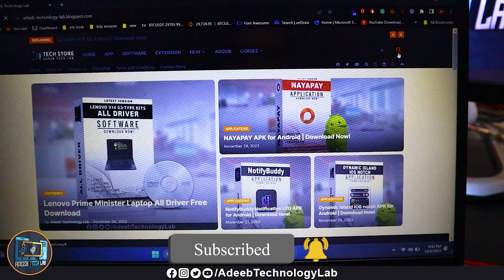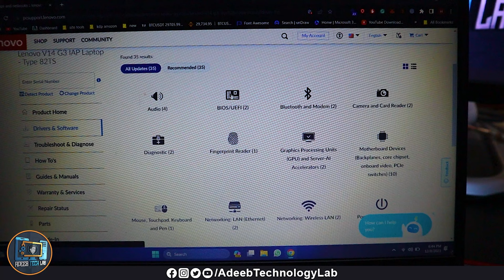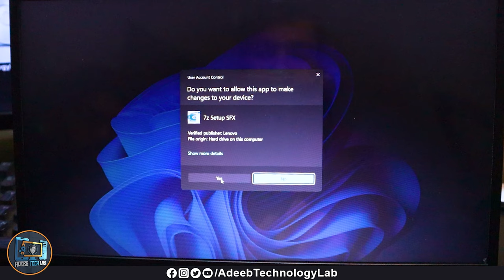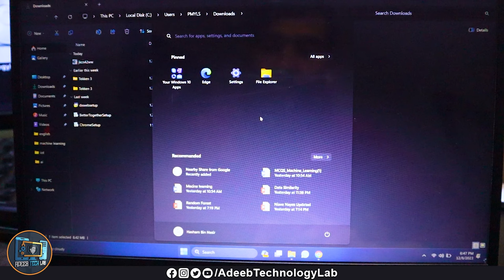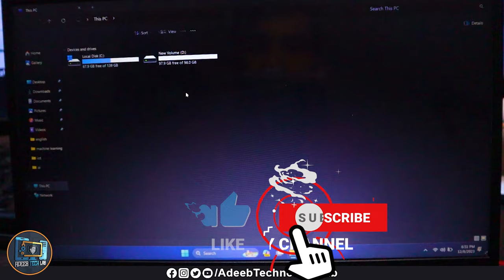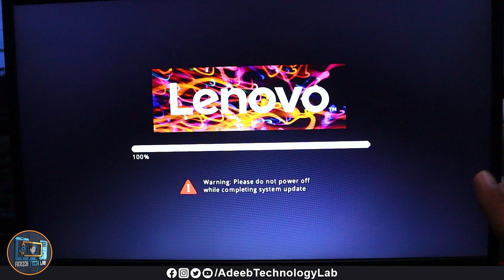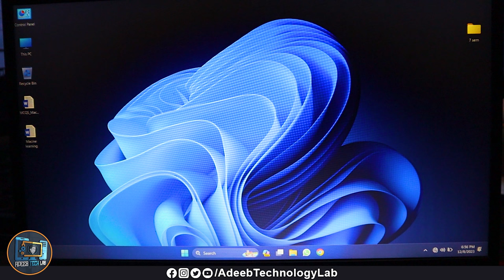Remove Prime Minister Logo from Laptop boot startup Screen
Hello Friends!